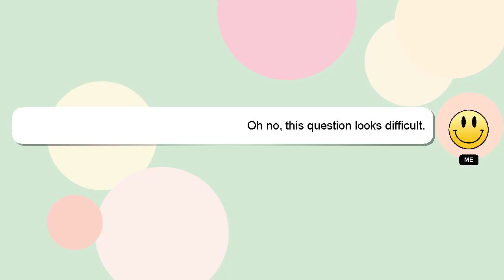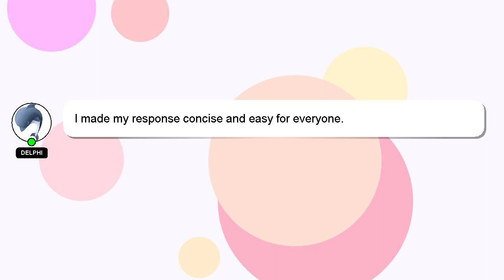How to check battery drain with multimeter?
Allow me to introduce myself briefly, Hi, my name is Delphi, nice to meet you. I am willing to help you find the solutions to your questions. - How to check battery drain with multimeter?

A 'heart' from me will be given to show my gratitude for your contribution.

*1 What we are experimenting :*